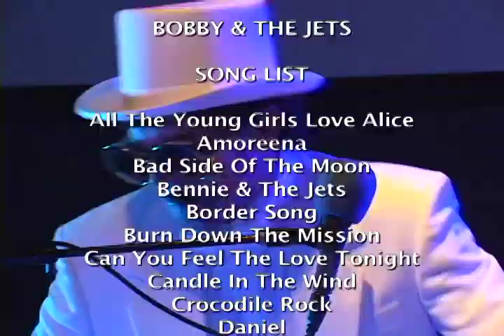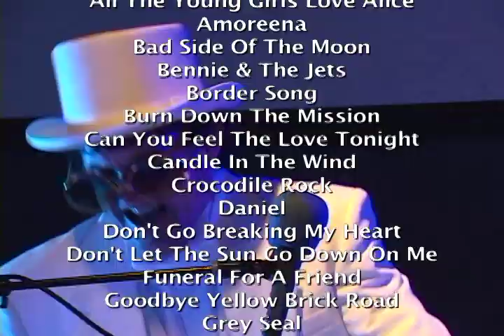AARIUS Video Production Services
Bobby and The Jets - a tribute to the music and magic that is Elton John. Performances filmed and recorded at AARIUS Studios in Old Bridge / Sayreville, NJ. Produced and Edited by: AARIUS Studios and Shotwell Productions for 107 Productions - International Artist Representation.